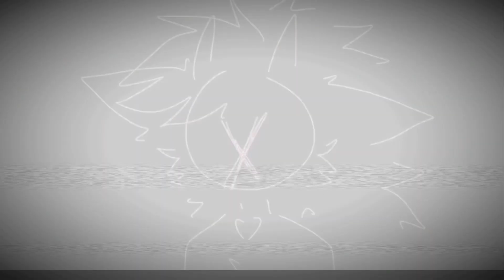Sacrifice 2 || original meme || video star || server in desc